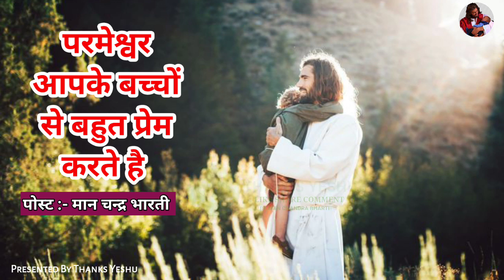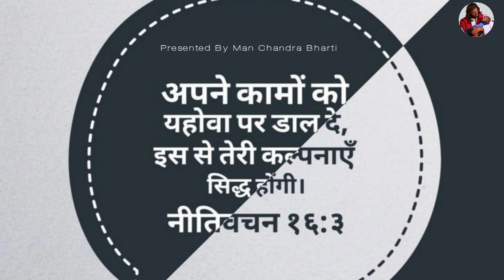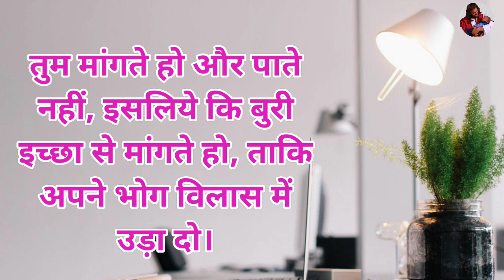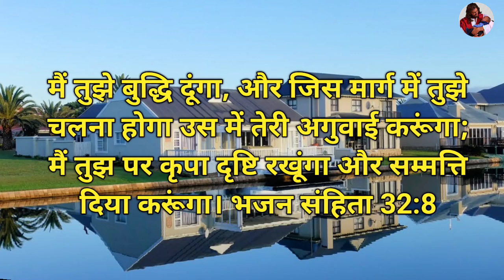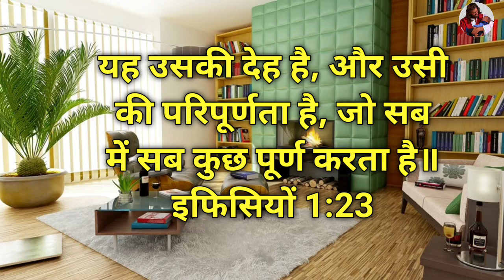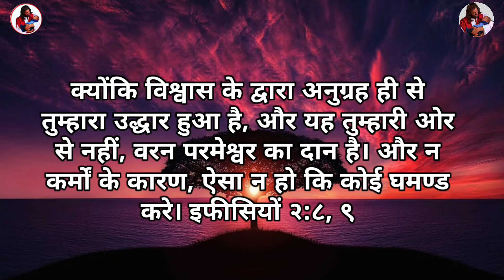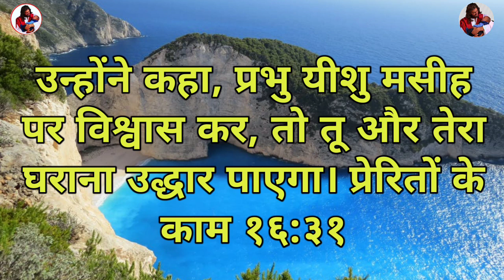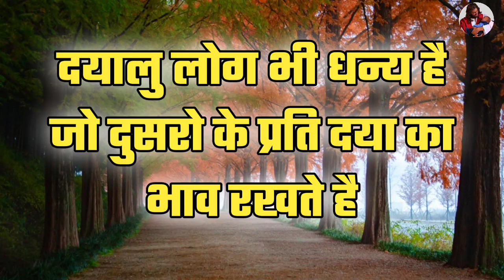आपका कुछ भी हानि न होगी | night prayers | by man chandra bharti